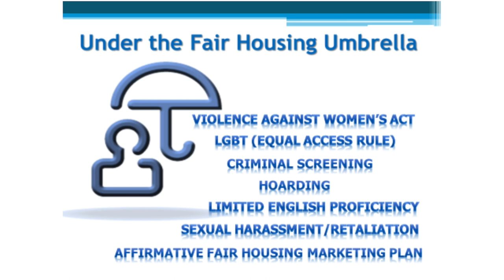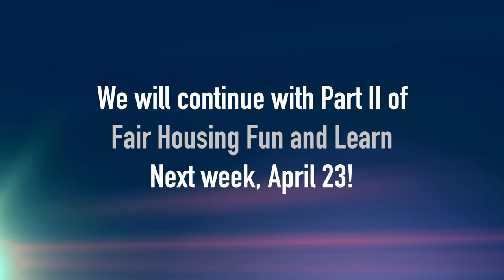Tuesday Tip: Fun and Learn with Vickie, Fair Housing Month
Vickie dives into discussing 7 issues that fall under the Fair Housing Umbrella.